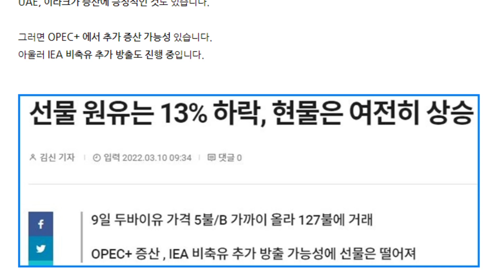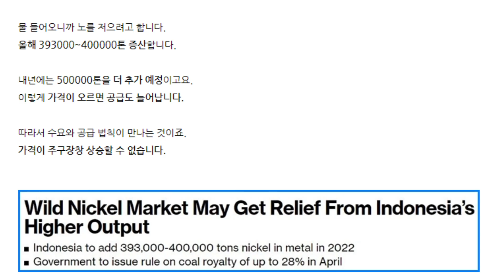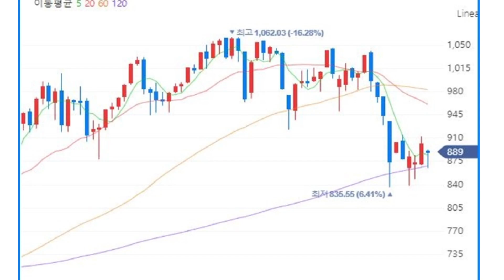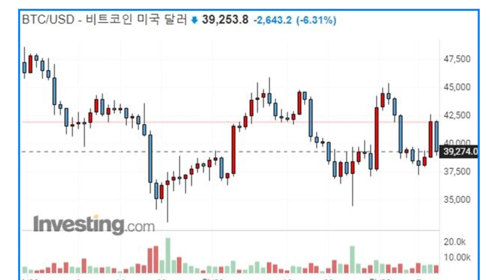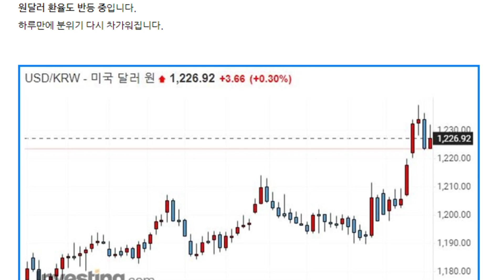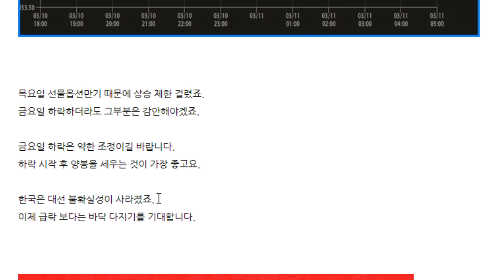[5분 경제 및 주식] 러시아 우크라이나 장관회담 후 재하락